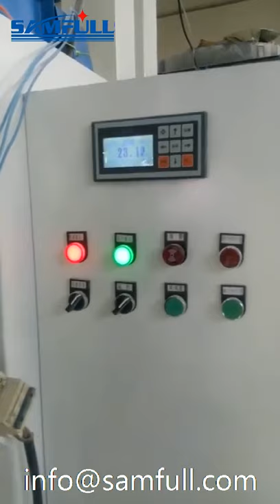5kg 10kg 25kg wheat flour corn flour bag bagging machine